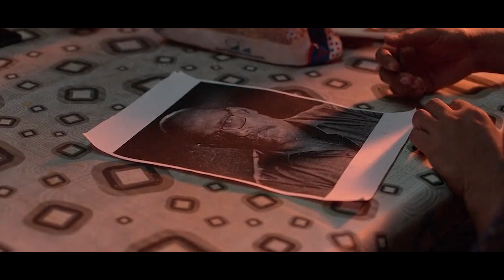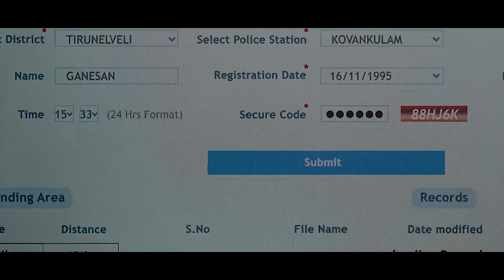තරුණ දියණිය රැකගන්න ඝාතකයෙක් වූ පියා - November Story S1 E6 Review in Sinhala | Movie Review Sinhala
තරුණ දියණිය රැකගන්න ඝාතකයෙක් වූ පියා - November Story Season 1 Episode 6 Review in Sinhala | TV Review Sinhala

අපගේ සියලු සදහා Social Media  සදහා